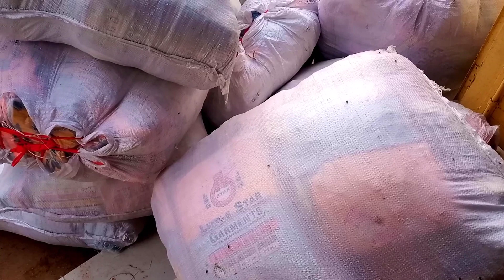Kids garment | by Lion Ali garment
We keep on giving new updates on this channel on daily basis video children's garments. We have all kinds of children's kameez, shalwar pant shirt, winter and summer. And the goods are made in our factory in Karachi, we supply all over Pakistan through online Goods Transport

We have frocks wedding dress and eid collection of kids fancy dress sharara net .Readymade Garment for 1 Years to 12 Years Kids .We have the best quality and the price is absolutely reasonable .Also remember pant coat 3 piece sherwani kids wedding three-piece suit is present

online marketing ,digital marketing